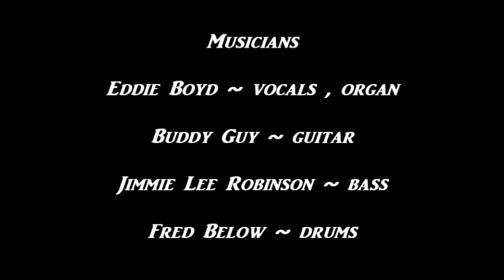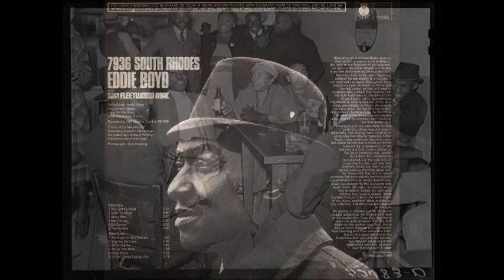Eddie Boyd & Buddy Guy ~ ''The Big Question''&''Eddie's Blues''(Electric Blues 1965)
Buddy Guy guitar ,Jimmie Lee Robinson bass, Fred Below drums